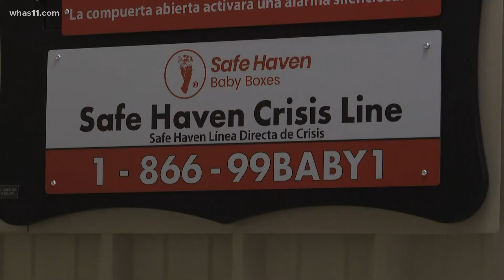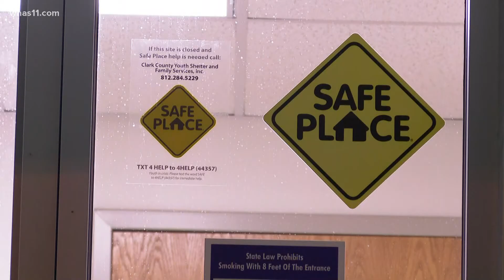Two more Safe Haven Baby Boxes opening in Indiana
The 65th and 66th baby boxes in Indiana will open in Floyds Knobs and Jeffersonville this week.